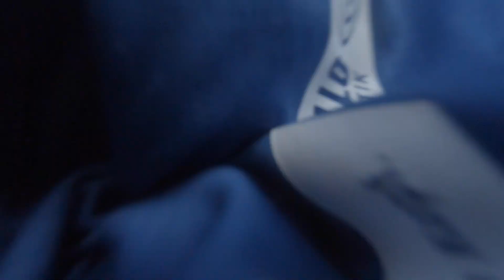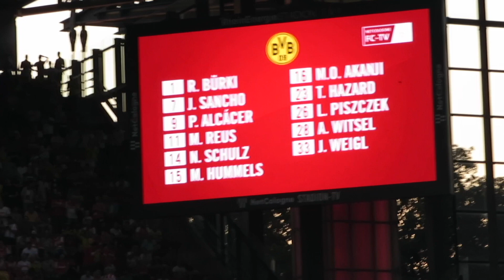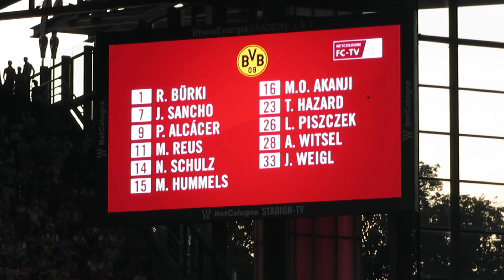VLOG 3: BVB 09 (3) : (1) FC Köln - 23.08.2019 - Bundesliga Spiel 2 - RheinEnergieStadion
Positions in the video where the goals are shown:

Marco Reus Free Kick First Half: 12:32
Thorgan Hazard Free Kick First Half: 13:28
Mats Hummels pass to Nico Schulz Wow: 14:14
Roman Bürki Header: 14:42
Roman Bürki small mistake: 14:54
Lukasz Piszczek injury:  15:32
1 FC Köln second disallowed goal: 16:29
Julian Brandts first shot on goal: 17:12
Jadon Sancho Goal: 17:39
Achraf Hakimi Goal: 18:40
Paco Alcocer Goal: 19:36
Players thank fans: 21:28

In my new vlog "VLOG 3: BVB 09 (3) : (1) FC Köln - 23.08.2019 - Bundesliga Spiel 2 - RheinEnergieStadion", I visit RheinEnergieStadion in Köln Germany, to watch Borussia Dortmund play 1. FC Köln in the second Bundesliga game of the 2019/20 season.

The game ended 3:1 for Borussia Dortmund. 1. FC Köln opens the scoring up with a goal in the 30th minute. This then woke the Borussia Dortmund team-up.  The half time finished with the score being 1:0 to 1. FC Köln.

The second half started with the same lineup. The tempo of the game stayed the same as in the first half, but then Lucien Favre brought Achraf Hakimi and Julian Brandt on, this in turn game lost of speed into the game. Quickly after, more chances were created and finally, Jadon Sancho score the equaliser in the 70th minute.

Then in the 86th minute, Lukasz Piszczek provided Achraf Hakimi with a  fantastic cross for him to score with a header.

It seems that the game was over, but the reference gave 5 minutes of injury time. The speed and teamwork of Jadon Sancho and Paco Alcacer were too much for the 1. FC Köln defence. Jadon Sancho then gave Paco Alcacer his 2 Bundesliga goal of the season on a silver plate to end the game with the score being 3:1 to Borussia Dortmund.

I hope that you enjoy my coverage.